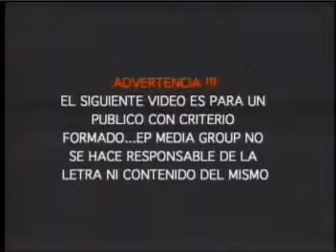Jappanese La pasion